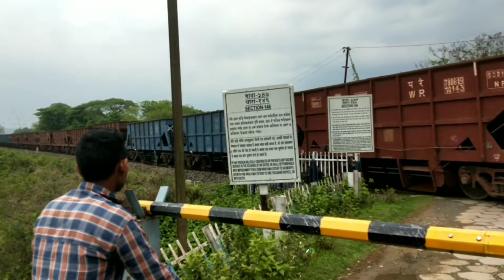Badarpur Fort | Historical Landmark in Assam Badarpur | JHB Vlogs Silchar